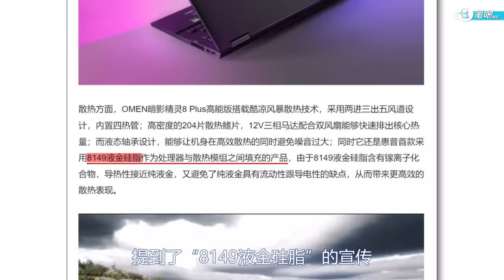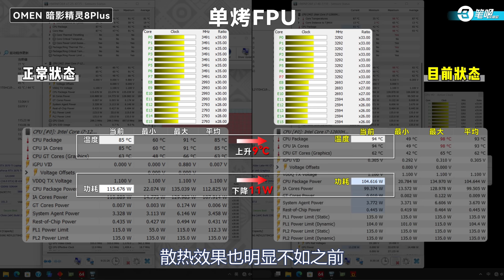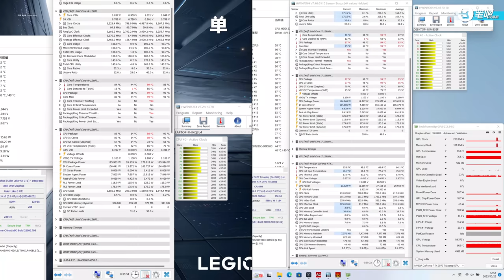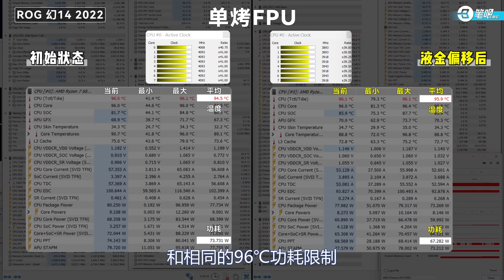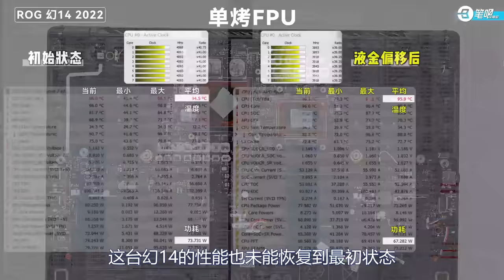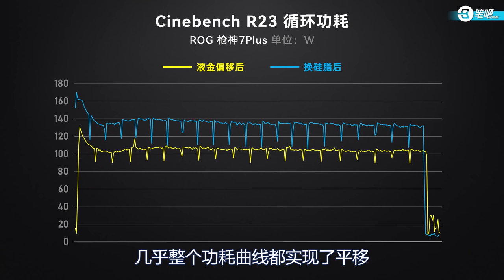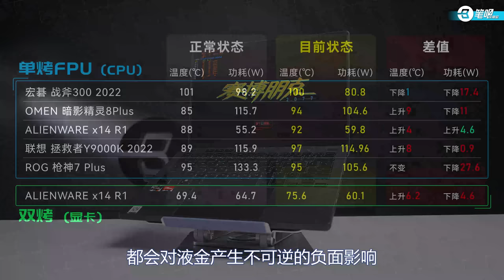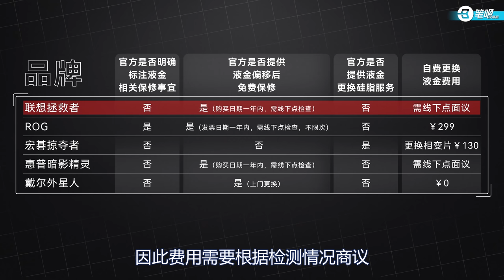1000小時暴力實測！ 筆記本液金真的可靠嗎？ | 笔吧评测室